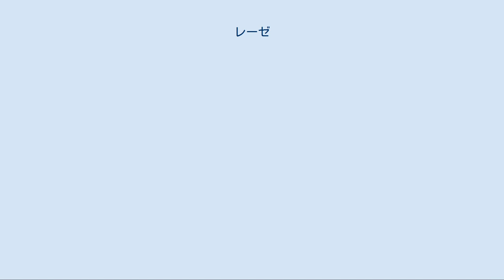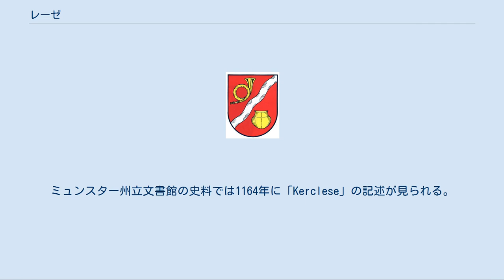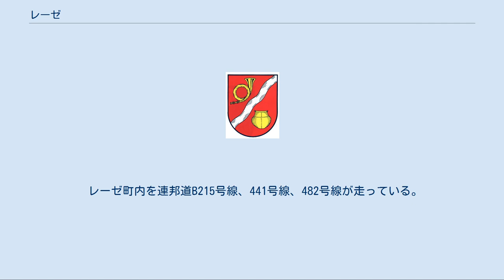レーゼ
レーゼ (Leese) は、ドイツ連邦共和国ニーダーザクセン州のニーンブルク/ヴェーザー郡に属す町村（以下、本項では便宜上「町」と記述する）で、ザムトゲマインデ・ミッテルヴェーザーを構成する自治体の一つである。
 レーゼはミッテルヴェーザー地方（ヴェーザー川中流域周辺）の湿地とゲースト（氷河谷に砂が堆積した地形）に位置している。
 レーゼ集落はミッテルヴェーザー地方で最初に人が定住した場所の一つである。
多くの古代の出土品がそれを証明しており、一部は新石器時代や約4000年前の出土品もある。
彼らは、現在の集落の東部にある軽い砂地の土地を原始的な犂で耕作していた。
遺体の埋葬については、やがて墳丘墓が造られるようになり、紀元前1800年頃と推定される墓からは20体以上の遺体が発見されている。
ヴェーザー川沿いの段丘（ツァッペンベルク）には、この他にもいくつかの定住地が設けられた。
文化財保護研究所の発掘では、ローマ以前の鉄器時代のものとしては北ドイツ最大の約1100基もの墓を持つ墓地が「クライネンフェルト」で発見されている。
レーゼの紋章の壷はこの墓の骨壺を表している。
紀元前後には、ここにはゲルマン人のアングリヴァーリアー族が住んでおり、すぐ南にはケルスカー族が暮らしていた。
 紀元16年頃にゲルマニクス率いるローマ軍とケルスカー族のヘルマンが率いるゲルマン人の軍勢がレーゼで戦ったアングリヴァーリアー防壁の戦いが行われたのはレーゼであると、長い間考えられていた。
しかし、かつてその証拠とされていた村を横断する防壁の跡は、もっと後の中世の時代に造られたものであることが明らかにされた。
本来のレーゼ村の創設は紀元400年頃であったと専門家は推定している。
ミュンスター州立文書館の史料では1164年に「Kerclese」の記述が見られる。
 町内には、オム、マルスロ、オスターレーゼという現在では衰退して消滅した集落もあった。
ロックム修道院の記録に、これらの長らく忘れられていた集落についての記録が遺されていた。
ホーヤ伯とミンデン司教との間で延々と続けられたフェーデのためにその住み家を放棄し、現在のレーゼの場所に新しい定住地を築いたのであった。
レーゼは三十年戦争でひどい損害を被ったが、その後ヴェーザー川沿いの交易路の渡渉地にあたることから重要な宿駅として富を蓄えていった。
1790年には隣接して小村ハーネンベルクが創設され、教会組織上レーゼの管轄下に置かれた。
 かつては農業主体の村であったが、20世紀の初めに多くの鉄道路線が敷設され、連邦道215号線、441号線、482号線（いずれも古い軍用道路であった）の交差点となったことで、その性質は大きく変わっていった。
1937年に2人の狩猟監視人が2人の密猟者によって殺害された事件はドイツ全土の注目を集めた。
その現場には記念碑が建てられ、今もその死を悼んでいる。
 第二次世界大戦末、1945年4月5日にドイツ兵はレーゼとシュトルツェナウとの間に架かるヴェーザー川の橋を爆破した。
レーゼは強固に防衛に努めたが、イギリス軍はヴェーザー川の渡河に成功した。
レーゼの住民達は東の森に逃げ込んだ。
この戦闘によって21件の家屋が破壊され、イギリス兵、ドイツ兵合わせて100人以上が命を落とした。
町の中心にある戦没者墓地は、この犠牲者を追悼する場所である。
イギリスの占領軍はエーマー・フェルトにあった兵器工場を占領し、多くのトーチカを爆破した。
 戦後レーゼはドイツ東部地域からの旧ドイツ領の放逐民を1000人以上受け容れた。
その多くはこの地に留まり、生活の根を下ろした。
1980年代の初め、レーゼに関する文献記録はロックム修道院のカレンベルク文書に記された1183年の記録が最も古いものであったため、1983年にレーゼでは創設800年祭が祝われた。
しかし、その後1164年の記録が発見されている。
 20世紀末からの企業・工場進出や、かつての長年にわたるドイツ連邦軍の駐在も、この街の鄙びた性格に本質的な影響を与えることはなかった。
ただし、低地ドイツ語を話す人は減少した。
またこの町は、アングリヴァーリアー族とケルスカー族、ホーヤ伯領とミンデン司教領、ハノーファー王国とプロイセンといった具合に常に国境の町であったが、現在はニーダーザクセン州とノルトライン＝ヴェストファーレン州との州境となっている。
 レーゼの町議会は11議席からなる。
 赤地で、向かって右上から斜めに銀の波帯。